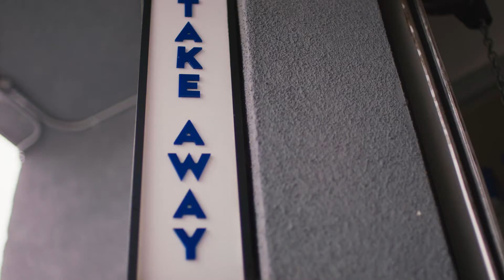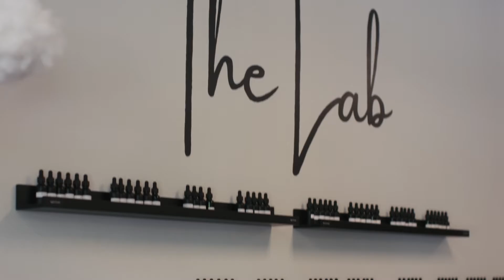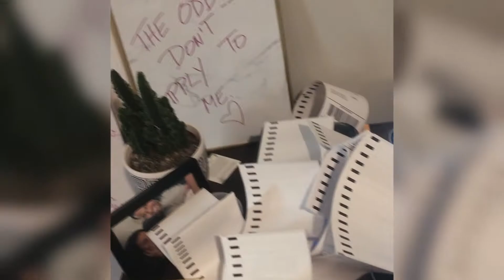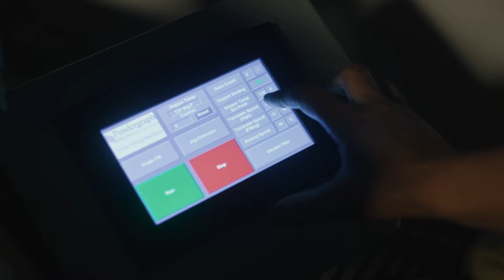Real People - American Express - Business Class Season 3, Episode 5 - Making Time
Meet Tiffany M. Griffin and Dariel Heron, co-founders of Bright Black Candles based in Durham, NC. They are featured in Episode 5 of American Express Business Class, Season 3. GENUINE cast Tiffany and Dariel, along with several other successful business owners featured in seasons 2 and 3 of this insightful series.

GENUINE: The Real People Company specializes in casting real people for tv commercials, testimonials, & more!  From high profile Super Bowl spots to highly nuanced healthcare videos to viral social media content with user generated content (UGC) and more. For over 30 years, GENUINE has found real people who share compelling stories for campaigns that resonate with people all over the world.

Do you have a story to share? Join our GENUINE Real People Mailing List to receive opportunities to submit for our exciting projects!

Click on the link, fill out the survey and receive casting opportunities via email